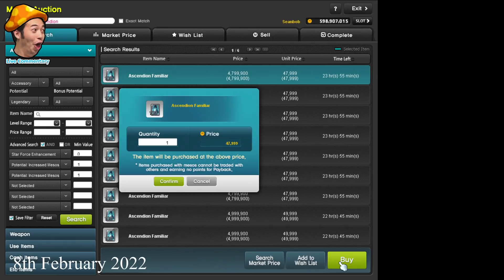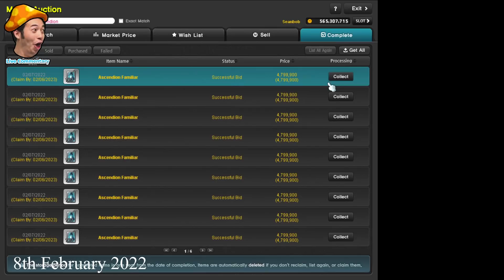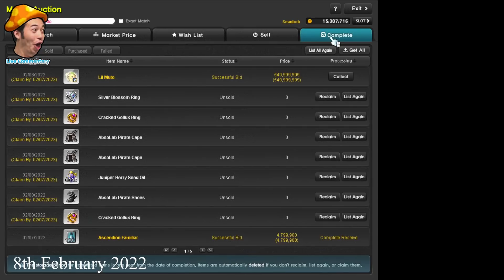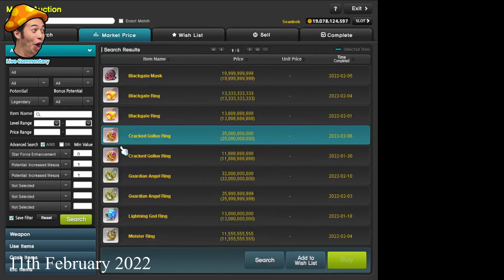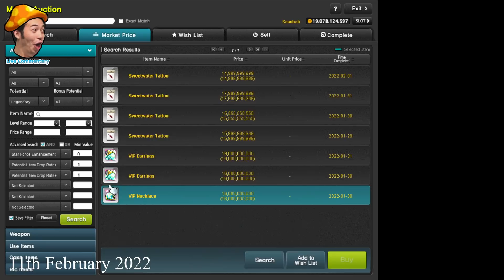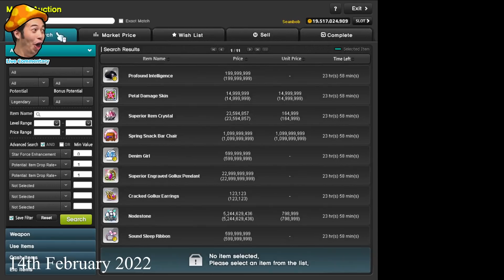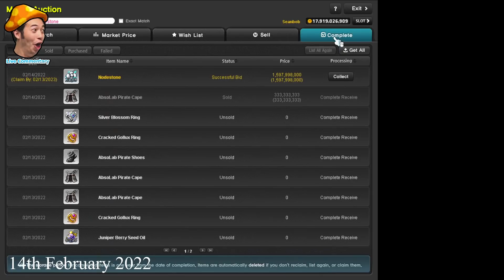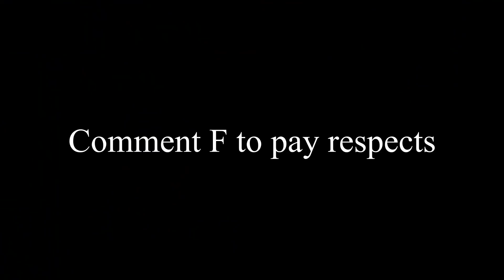Maplestory F2P Series: Ep45: Making 20bil from gambling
As always: A series where I start a brand new account and get to 30bil mesos.

Big gains in this episode.

If you want to see my raw footages/hang out with me while I'm playing, then check out

If you want to see exclusive update/news especially when I'm MIA on Youtube, then check out

As always, thanks to my boy Scoople for thumbnail

0:00 Introduction
0:31 8th February 2022
5:19 10th February 2022
5:57 11th February 2022
7:47 12th February 2022
11:13 13th February 2022
14:19 14th February 2022
17:27 16th February 2022
22:29 Last words